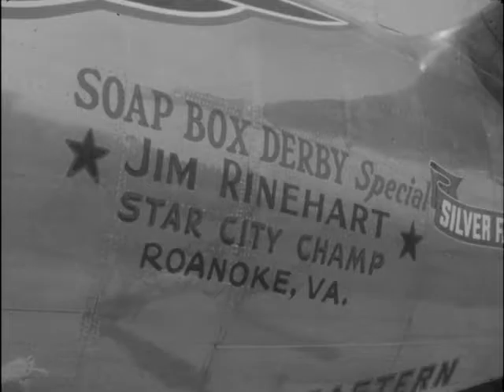08/08/56 Roanoke, Va., soap box derby champion boards plane for All-American Soap Box Derby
7069
Roanoke Saop Box Derby Champion Jimmy Rinehart and a Roanoke delegation of boosters have arrived in Akron, Ohio. Rinehart will compete in the All-American Derby Sunday. (Show film)
The 14-year-old youngster was accompanied on the Eastern Airlines Flight by his mother and father - Mr. and Mrs. Roy Rinehart and John Kelly, director of the Roanoke Soap Box Derby. Before his special flight took off from Woodrum Field today, well-wishers gathered around the shy youngster to wish him well.
His racer went on ahead of him. Most observers say Rinehart has the best chance of any Roanoke youngster of coming home with the bacon. Today, before he left, Rinehart was presented with a set of Eastern Airline Wings by the pilot - Captain John Clower and given by co-pilot James West. The happy youngster received a big hug and good-luck kiss from the pretty hostess on the flight - Miss Martha Rutky. The plane was especially lettered for the flight to Akron. Today, when he landed At Akron, he boarded a convertible and was greeted by a band playing "Carry Me Back To Ol Virginny." He was taken on a champions ride to the Mayflower Hotel, headquarters for the 1956 event. Tomorrow, Rinehart will join 155 other youthful champions at Derbytown, where theyll be given the "royal treatment" at that once-in-a-lifetime hospitality that all derby champions receive. trial runs are set for Friday and then Sunday is the big day for Rinehart and 154 other eager hopefuls.